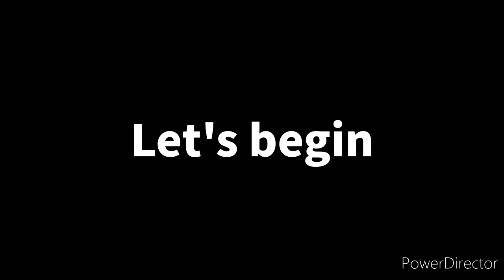New OC! ( Leo )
Info:
Age: Female
Gender: Female
Species: Celestial being ( Zodiac sign )
She used to be with her other zodiac friends until they tried doing a summoning to help a catastrophic event happening in the zodiac world, now she lives as a cop, hoping to find her friends once again